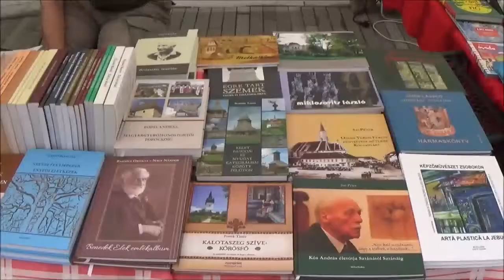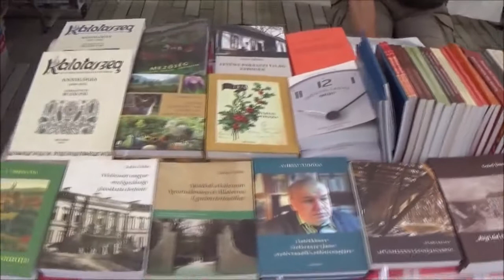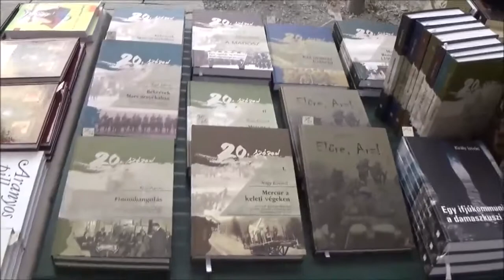2022 08 17 Kolozsvári Magyar Napok 9. Könyvudvar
2022. aug. 15 - 18.
Kolozsvári Magyar Napok
Könyvudvar